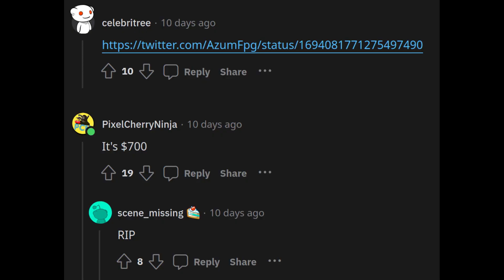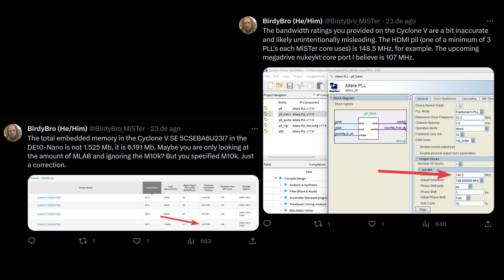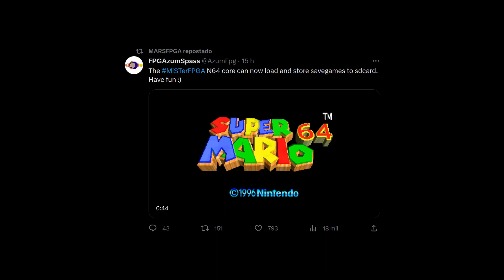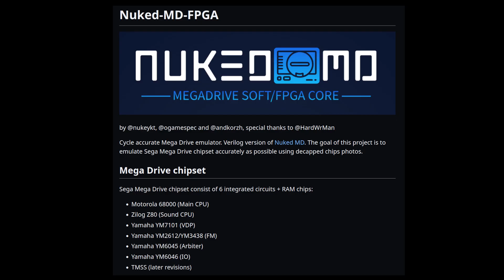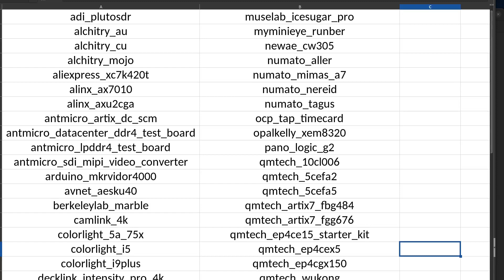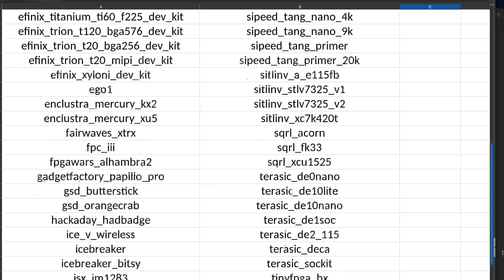Notícias MiSTer FPGA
Consulte o suporte do seu modelo de FPGA para o LiTeX

Chapters:

0:00 Projeto MARS FPGA
2:25 Sipeed Tang Primer 20k recebe suporte ao LiteDRAM LiTeX
2:55 Veja nos Próximos Vídeos do Canal
3:13 Nuked MD recebe Release v1.2
4:15 Port do Nuked MD para MiSTer FPGA e MiSTeX